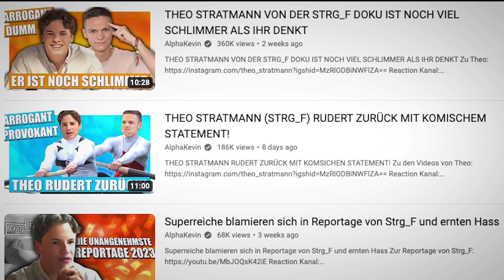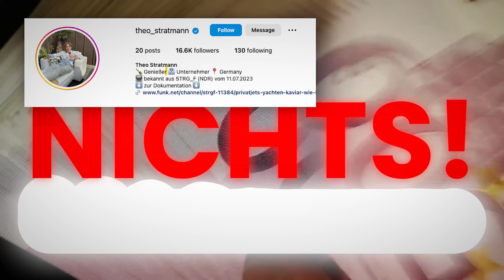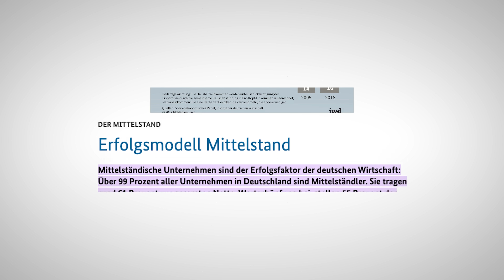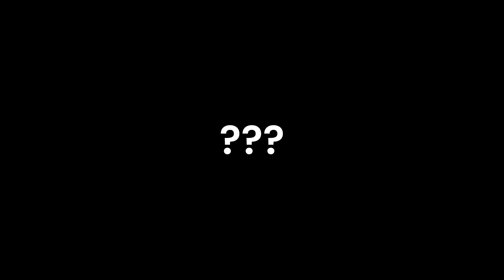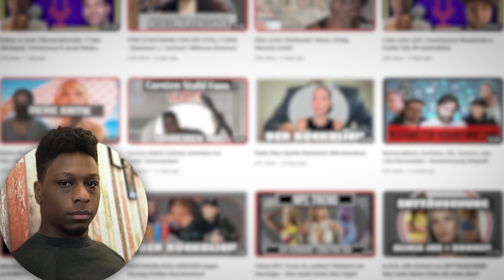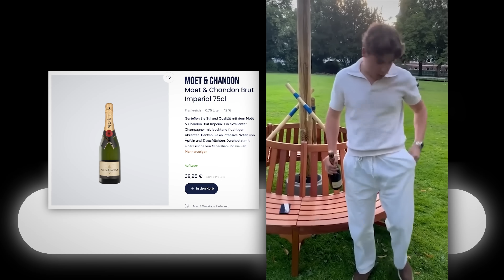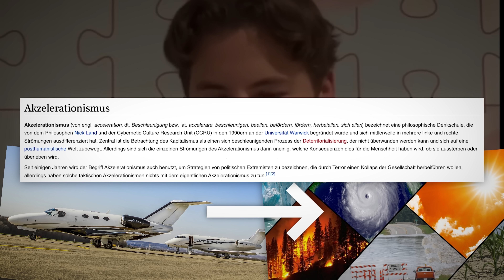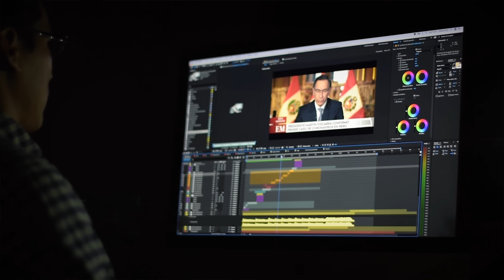THEO STRATMANN ( STRG_F ) - SUPERREICH ODER nur ein PEINLICHER BLENDER? | EXPOSED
ALINE BACHMANN hat VOR GERICHT gegen mich VERLOREN - So HART ist ihre STRAFE (ft Christian Solmecke)

Timestamps
0:00 Naa?
1:26 Theo Stramanns Clownfiesta beginnt
2:20 Ich rotiere. Er auch.
5:27 Fremde Blumen mit Fake Champagner gießen.
6:33 Jetzt hat er komplett den Verstand verloren. Der arme Schlucker.
7:37 Meinung von einem Typen der etwas Ahnung hat.
8:52 Zitter nicht. Ziiiitter nicht.
10:05 Der billigste Billigflex.
11:10 Theo Stratmann jetzt Klimaaktivist.